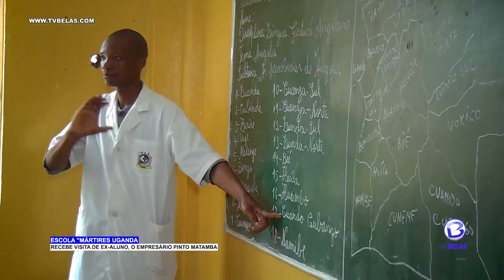ESCOLA "MÁRTIRES UGANDA" RECEBE VISITA DE EX-ALUNO, O EMPRESÁRIO PINTO MATAMBA